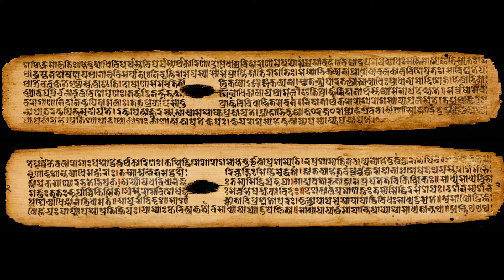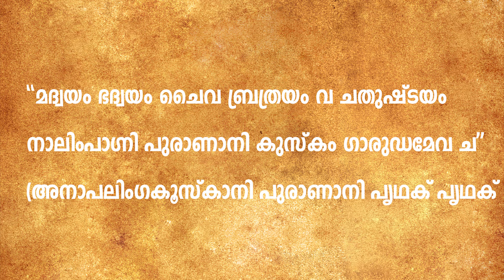18 Puranas | 18 പുരാണങ്ങൾ | പുരാണങ്ങൾ അഥവാ അഞ്ചാം വേദം | Thaliyola Malayalam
18 Puranas | 18 പുരാണങ്ങൾ | പുരാണങ്ങൾ അഥവാ അഞ്ചാം വേദം | Thaliyola Malayalam

Thaliyola Malayalam presents “18 Puranas”. The Puranas are Hindu religious texts that are part of the Vedas. They contain narratives about the history of the Universe from creation to destruction and the genealogies of kings, heroes, sages, and deities. Here we provide a basic introduction to 18 puranas.